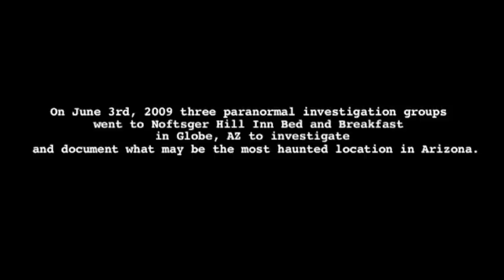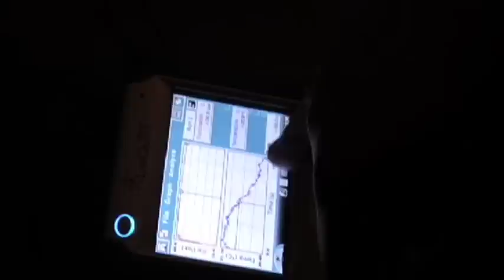Noftsger Hill Inn Bed & Breakfast, Paranormal Trailer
**Signed release forms for all individuals in this documentary are on file and copies can be obtained by contacting us at **